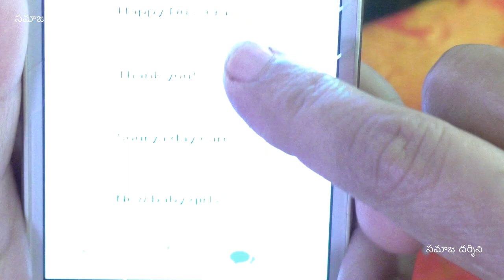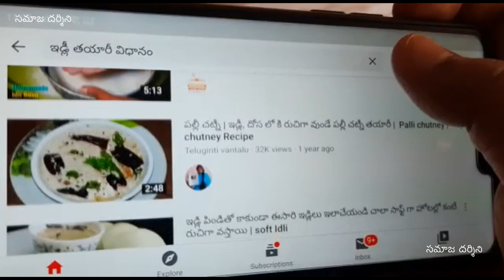సరదాగా కాసేపు | హాస్య వల్లరి | బత్తాయిల బేరం | దోశలు వేయడం ఎలా | 1 Click 2 Jokes | సమాజ దర్శిని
నవ్వటం ఒక యోగం నవ్వలేక పోవటం ఒక రోగం అన్నారు మన గొప్ప రచయత హాస్యబ్రహ్మ శ్రీ జంధ్యాల సుబ్రహ్మణ్య శర్మ

Concept & Concieved by Muktevi Prakasa Rao
Staring
Muktevi Prakasa Raop
Muktevi Gayathri Devi
G Krishna Keerthi (Dubbing Practicals)

Wrtten by an unknown writer through Whats App

By Samaja Darsini